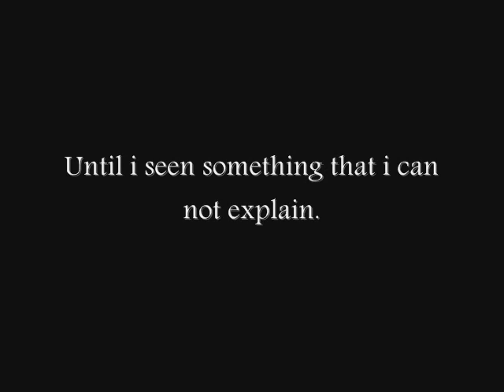St patricks cemetry ghost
on my visit i seen somthing that i can not explain